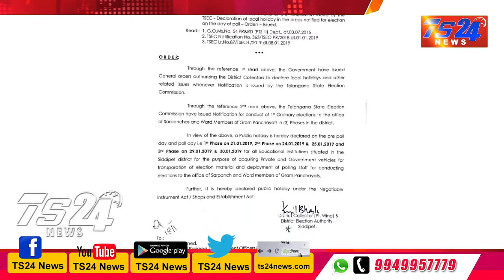TS24 News ఎన్నికల నియమ నిబంధనలను విడుదల చేసిన కలెక్టర్ కృష్ణ భాస్కర్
నియమ నిబంధనలను విడుదల చేసిన కలెక్టర్ కృష్ణ భాస్కర్